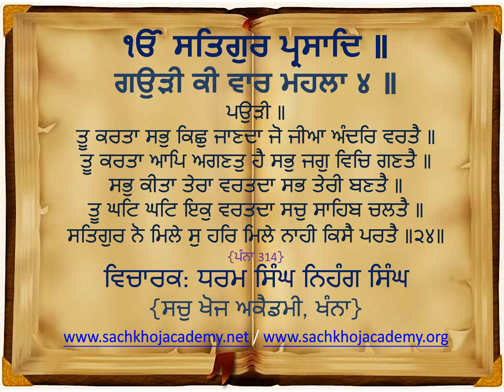24 of 33 Gaudee Kee Vaar M4 ਸਲੋਕ ਮਃ ੪ ॥ ਮੈ ਮਨੁ ਤਨੁ ਖੋਜਿ ਖੋਜੇਦਿਆ ਸੋ ਪ੍ਰਭੁ ਲਧਾ ਲੋੜਿ ॥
⟳⯮ 𝐋𝐢𝐧𝐤𝐬 ⯬⟲